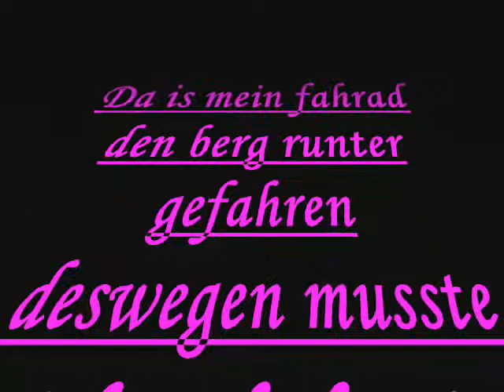Trial Bike, BMX, Fahrrad fahrn, Mit mo in Kronberg un Pille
wir hald